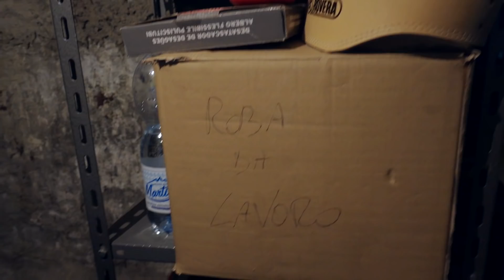Come FARE lo SCARICO Di ALLENAMENTO? 📊 |Mr. Forense